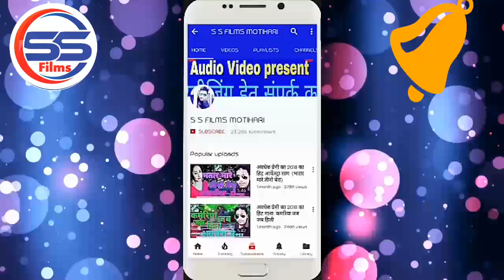motihari jila Special song - मोतिहारी के लईका - Dhananjay Dhadkan का सुपरहिट आर्केस्ट्रा सांग 2024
◆ Album :- Mangela Taika Taika Motihari Ke Laika

◆ Song :- 【माँगेला तईका ताईका मोतिहारी के लईका

◆ Singer :- Dhananjay Dhadkan 2